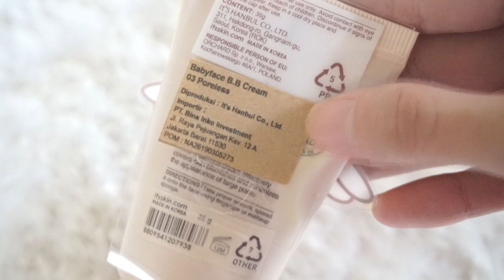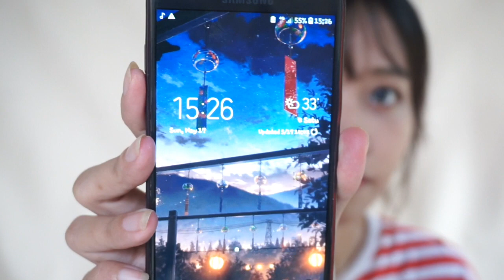It's Skin Babyface Poreless BB Cream , Coveragenya cetar banget !!!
Review its skin babyface poreless bb cream

Hello
divideo kali ini aku review its skin babyface poreless bb cream,
ini bb cream kemasan tube terunyu yg pernah aku beli 😆😆
yuk langsung aja kita lihat reviewnya,,heheheheh

Oh iya teman-teman juga boleh banget comment kira" product atau tutorial apa yg mau aku buatin dinext video nanti,
Aku tunggu yaaaa ☺️☺️☺️

Product : It's Skin Babyface Poreless B.B (03.Warm beige)